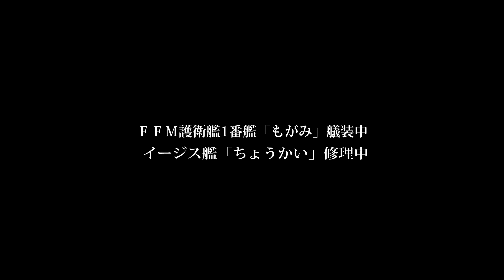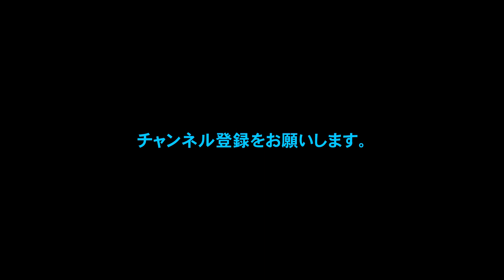ＦＦＭ護衛艦1番艦「もがみ」ドック内で艤装中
２０２１年3月3日進水したＦＦＭ護衛艦1番艦「もがみ」が今ドックの中で艤装が行われています。
主砲６２口径５インチ単装砲が装備される取り付け穴はテントが張られで見えません、右側に見えるブロックは船首部分と思われます。
また、イージス艦「ちょうかい」も近くで修理中です。